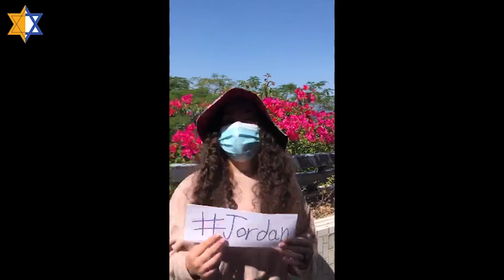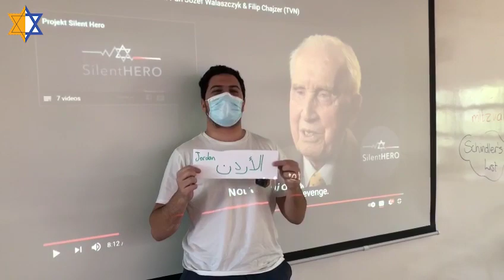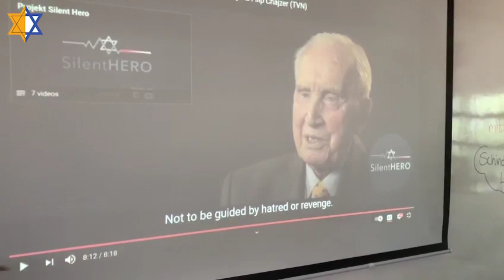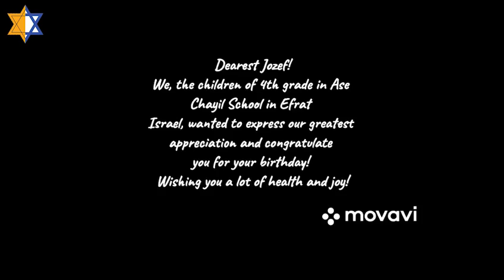Amazing Birthday Wishes from 49 Countries for Józef Walaszczyk's 101st Birthday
Over 101 people from 49 countries came together to wish a happy birthday for Mr. Józef Walaszczyk, for his 101st birthday, the oldest living 'Righteous Among The Nations', a title bestowed upon for his heroic role in saving over 54 Jews during the Holocaust.